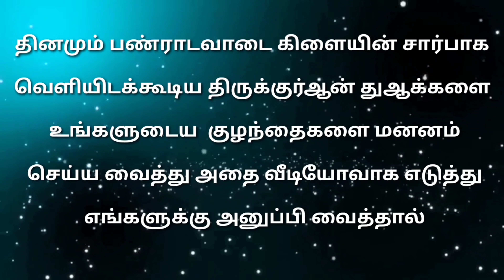ரமலான் பயணமும் திருக்குர்ஆன் துஆக்கள் மனனமும் - 4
அஸ்ஸலாமு அலைக்கும்...

நாள் :- 21/04/2021

பெயர் :- அஹ்மத்

ஊர் :- ஆவூர் (தஞ்சை வடக்கு)